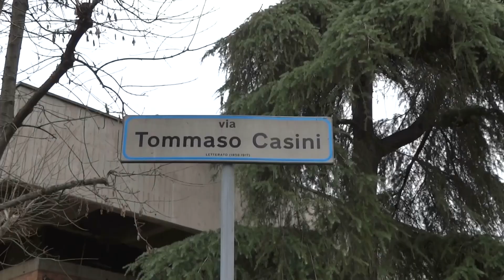BOLOGNA: Uno Bianca, familiari vittime chiedono giustizia, “Desecretare gli atti”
"Chiederemo al presidente del Consiglio Giorgia Meloni la desecretazione degli atti perché sono passati 32 anni dall'eccidio del Pilastro, vogliamo vedere la documentazione desecretata". Così Alessandro Stefanini, fratello di Otello, uno dei tre carabinieri vittime della strage del Pilastro il 4 gennaio 1991. In occasione della 32esima commemorazione dell'eccidio perpetrato dalla banda della Uno Bianca dei fratelli Savi, a Bologna, i familiari di Otello Stefanini, Mauro Mitilini e Andrea Moneta hanno avanzato questa richiesta. "In più - ha proseguito Stefanini - la Digos da più di un anno ha in mano il materiale per riaprire le indagini, ma come parenti non abbiamo avuto nessun tipo di informazioni, chiediamo di vedere a che punto sono ora le indagini. Ci sono molti lati oscuri ancora da rivedere". Sulla presentazione di un esposto, annunciato in passato: "ci sta lavorando il nostro avvocato Gamberini - ha detto - e a breve anche con il supporto fondamentale di Ludovico Mitilini uscirà probabilmente qualcosa". "Abbiamo cercato di rivedere tutti i passaggi oscuri di queste indagini - ha concluso - perché onestamente ci sono troppo cose che non quadrano".